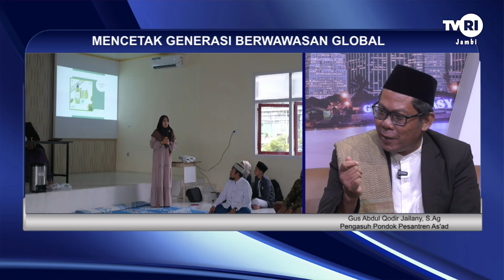KABAR JAMBI (Edisi 16 Mei 2024) | Mencetak Generasi Berwawasan Global#TVRIJambi#MediaPemersatuBangsa